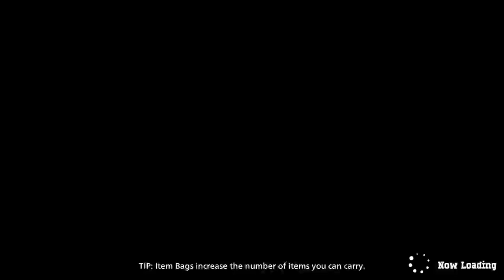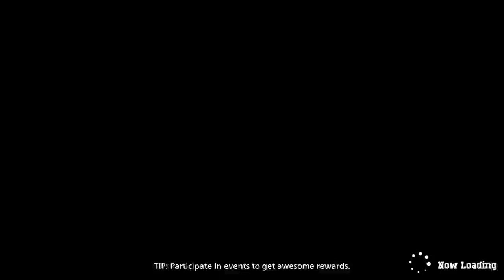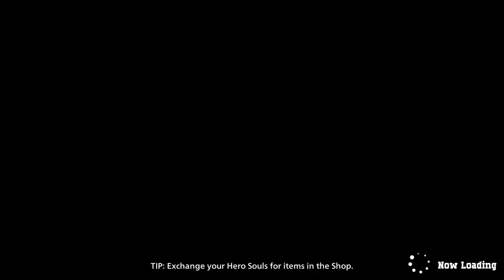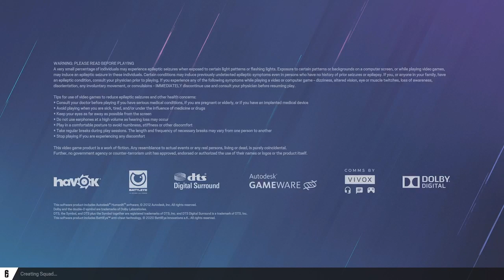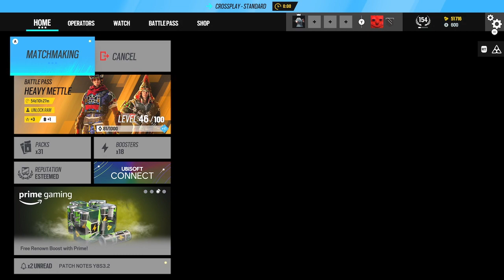My Zero Macadamia DUWAHHHHHH? Collab!